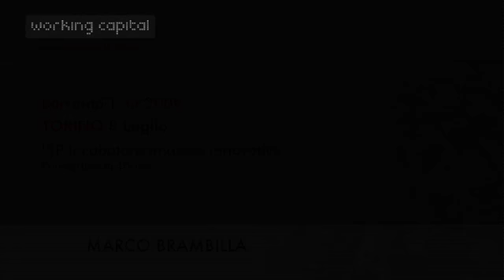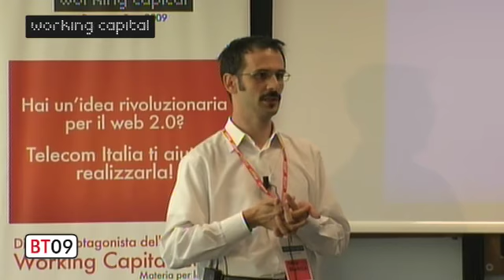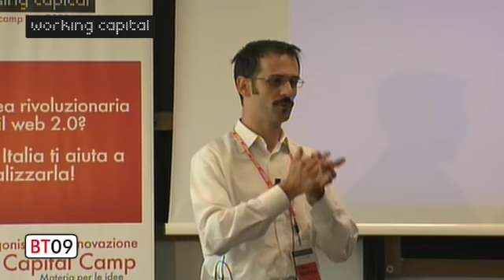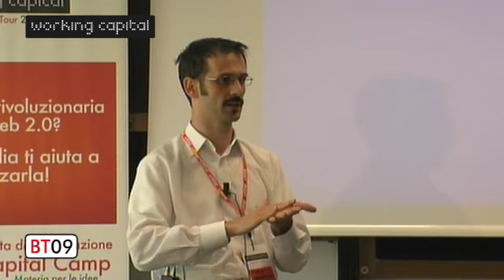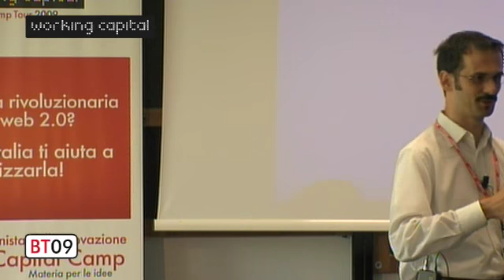Marco Brambilla - Elevator Pitch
Working Capital Camp - Telecom Italia.
8 Luglio 2009 - I3P Torino.